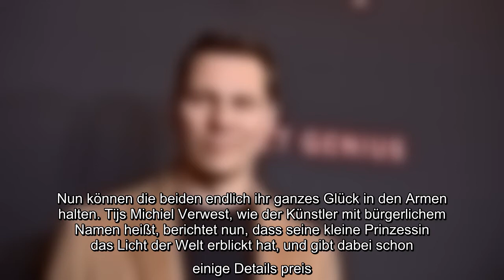Ihre kleine Familie ist gewachsen! DJ Tiësto (51) und seine Ehefrau Annika Backes gehen seit über se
Ihre kleine Familie ist gewachsen! DJ Tiësto (51) und seine Ehefrau Annika Backes gehen seit über sechs Jahren gemeinsam durchs Leben. Erst im vergangenen Jahr sind die beiden den nächsten Beziehungsschritt gegangen und haben geheiratet. Doch nun haben sie ihre Liebe vollends gekrönt – und zwar mit ihrem ersten Kind: Der Star-DJ und seine Gattin sind nun stolze Eltern einer Tochter!..
Ihre kleine Familie ist gewachsen! DJ Tiësto (51) und seine Ehefrau Annika Backes gehen seit über sechs Jahren gemeinsam durchs Leben. Erst im vergangenen Jahr sind die beiden den nächsten Beziehungsschritt gegangen und haben geheiratet. Doch nun haben sie ihre Liebe vollends gekrönt – und zwar mit ihrem ersten Kind: Der Star-DJ und seine Gattin sind nun stolze Eltern einer Tochter!  Mit einem simplen Instagram-Posting hatte Annika noch im Juni ihre Schwangerschaft verkündet. Nun können die beiden endlich ihr ganzes Glück in den Armen halten. Tijs Michiel Verwest, wie der Künstler mit bürgerlichem Namen heißt, berichtet nun, dass seine kleine Prinzessin das Licht der Welt erblickt hat, und gibt dabei schon einige Details preis. "Begrüßt meine Tochter Viola Margreet Verwest. Sie löst Gefühle in mir aus, die ich noch nie zuvor gespürt habe", schreibt der DJ zu den ersten Pics mit seinem Töchterchen.  Aber auch die frischgebackene Mama ist total aus dem Häuschen. Im Netz schreibt sie: "Da ...